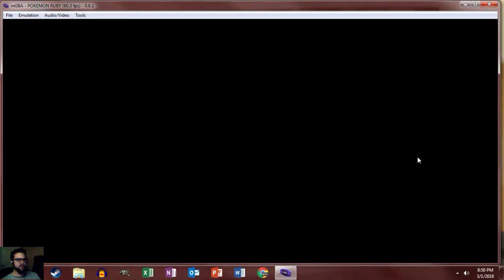Robert Plays - Pokemon Light Platinum #002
GPU: GeForce GTX 1060 6GB
CPU: AMD FX(tm)-8350 Eight-Core Processor
Memory: 12 GB RAM (11.95 GB RAM usable)
Current resolution: 1360 x 768, 60Hz
Operating system: Microsoft Windows 7 Ultimate